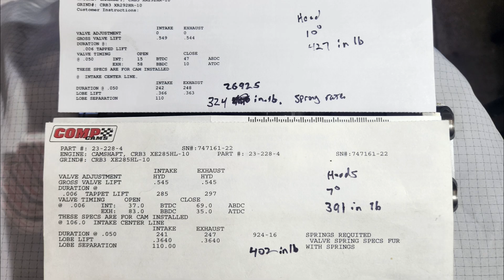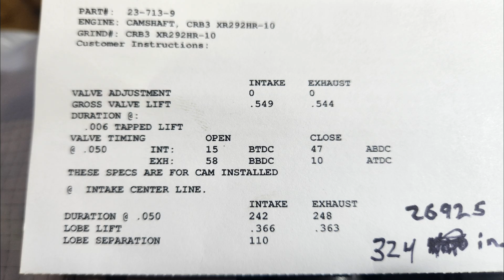Engine Rebuilding 440 MOPAR 512 Stroker - Flat Tappet and Roller Cam Differences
What are the primary differences between a flat tappet and roller cam.